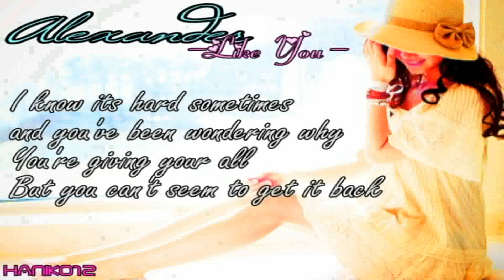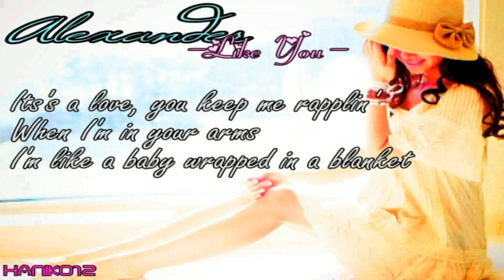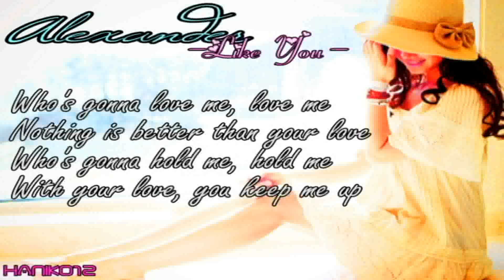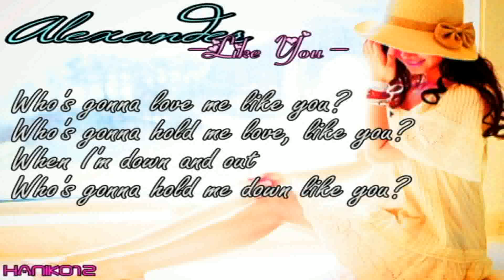Alexander - Like You [Lyrics]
Alexander - Like You
2011

from my old acc...